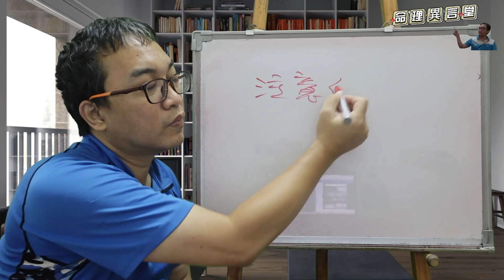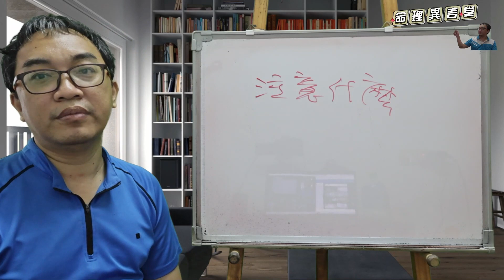命理閒談：不要讓客人有僥倖的心理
不要讓客人有僥倖的心理：
客人會有偷雞的心態，所以要斷絕這種情況。
服務項目(先預約)
3.八字批命(流年)3600、取名3600、勘宅12000、姓名鑒定500
4.Line：s12860990、微信：s12860990
7.服務地點：高雄市大社區萬金路82-7號(楠梓火車站前的旗楠路一路直走便可看見萬金路)